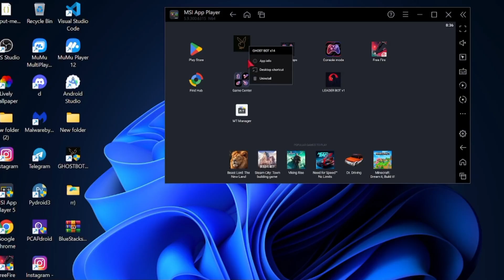𝙂𝙃𝙊𝙎𝙏 𝘽𝙊𝙏 X 🔥𝙉𝙚𝙬 𝙐𝙋𝘿𝘼𝙏𝙀 / 𝙒𝙤𝙧𝙠𝙞𝙣𝙜 𝙤𝙣 𝙁𝙁 𝙣𝙤𝙧𝙢𝙖𝙡 + 𝙁𝙁 𝙢𝙖𝙭✅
GHOST BOT x

شرح طريقة ختصار / Explanation of how to shorten a link

No password ❌